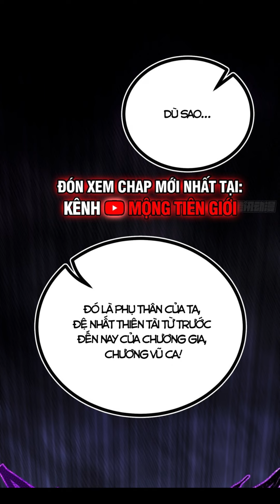Ta Làm Cặn Bã Ở Tu Tiên Giới - Chap 7 | Lão Tổ Chương Gia Tái Xuất Giang Hồ | Review Manhua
Nhóm Dịch Truyện Siêu Chất lượng!
Review - Tóm Tắt - Thuyết Minh Truyện Tranh SIÊU HAY!

Kính chào các bạn đến với kênh Youtube Mộng Tiên Giới, Các bạn xem video xong nếu thấy hay, thì hãy nhớ nhấn nút like và đăng ký kênh để giúp kênh có thêm động lực ra video nhé! Cảm ơn mọi người rất nhiều! ❤️
Ví momo: 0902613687 - Dung Nghi
Tài khoản ngân hàng (OCB Bank): 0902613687 ( TRAN MAI DUNG NGHI )
Mong mọi người có những phút giây thư giản khi xem video trên kênh! Cảm ơn mọi người rất nhiều!